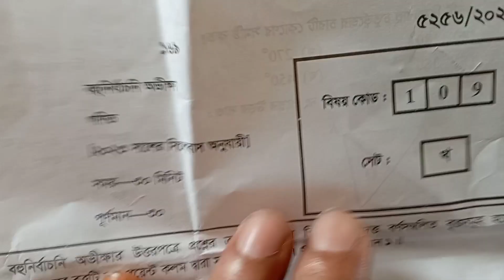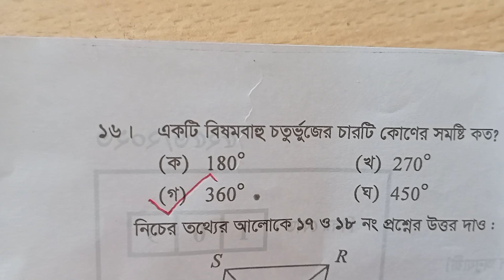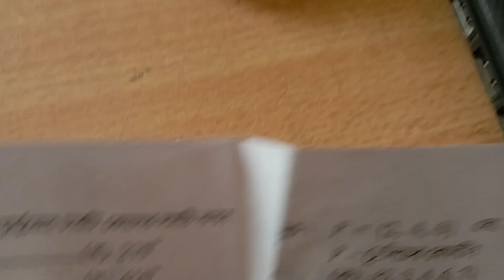এসএসসি পরীক্ষা গণিত নৈমিত্তিক সমাধান।। পরীক্ষা ২০২৩